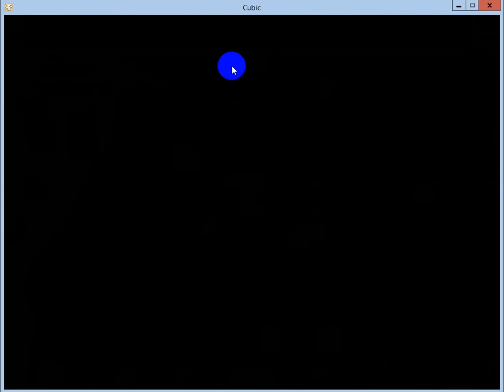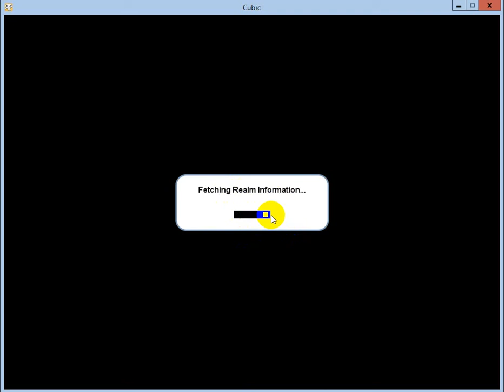Exclusive hat on cubic castles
Please watch and donate whatever you can this is truly an inspirational cause